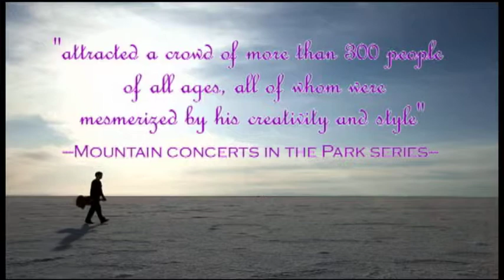Michael Lucarelli on Bride Access.mov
Classical guitarist Michael Lucarelli is featured on Bride Access and shares how the guitar helps to set the mood at a wedding.